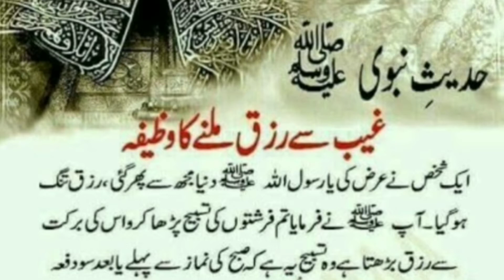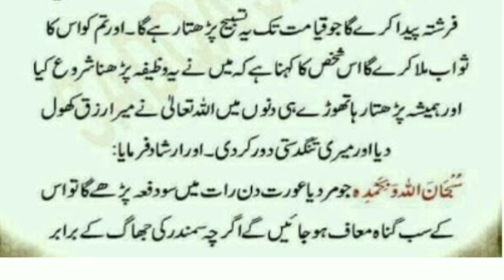ghab se rizq milane ka wazifa!Rizq ka wazifa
gaib se risk milne ka wazifa
wazifa rizk.wazifa